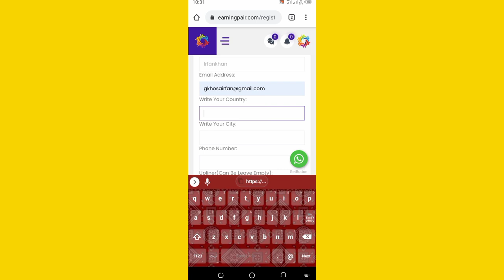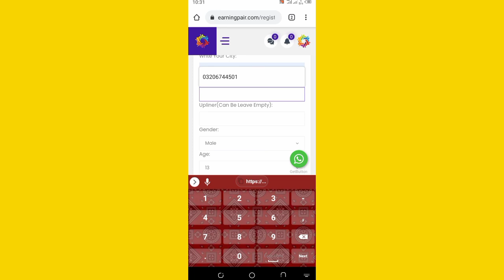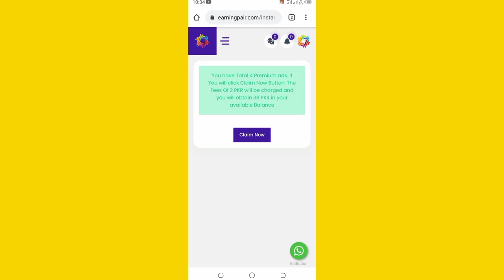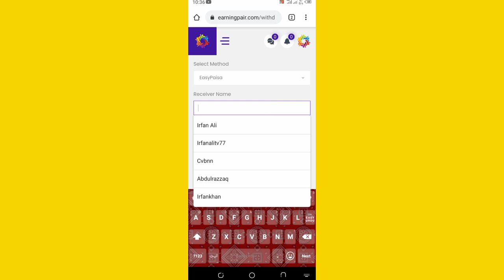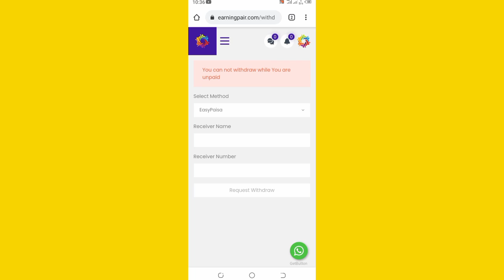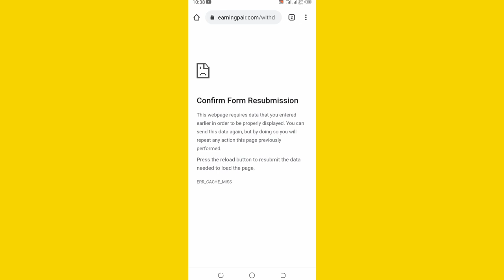How To Make Online Money in Pakistan | Earningpair withdraw Proof | Earningpair Real Ya Fake